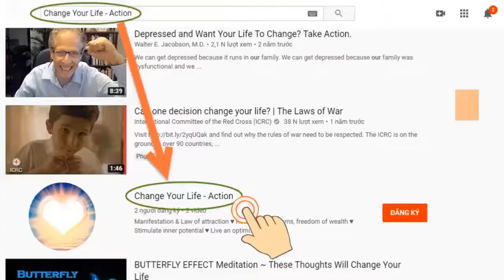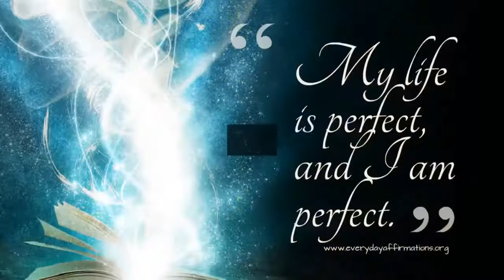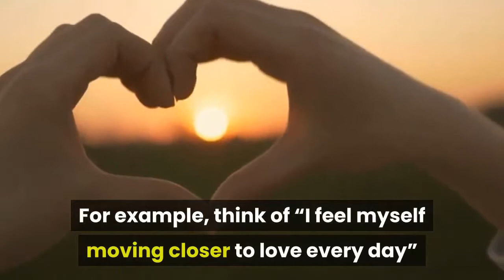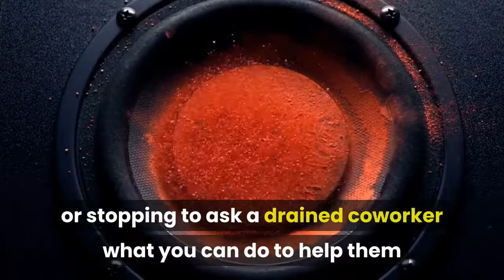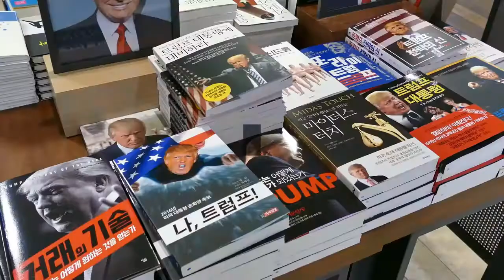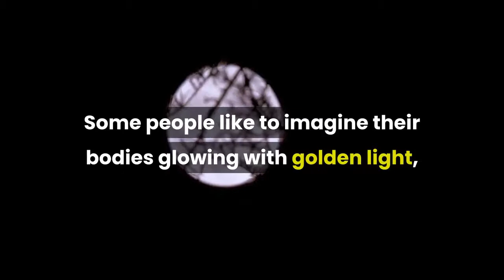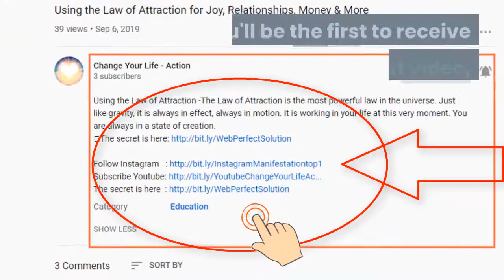6 Law Of Attraction Exercises You Can Do On Your Lunch Break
★ 6 Law Of Attraction Exercises You Can Do On Your Lunch Break: If you’ve been worrying about whether you can find the time to use the Law of Attraction properly, you’re not alone.
★ People who are first starting out often with their Law of Attraction exercises fret about their hectic family work lives and careers, wondering where they’re supposed to find the time to challenge their old ways of thinking and cultivate skills that help them manifest the lives they desire.
★ However, don’t let concerns about time constraints hold you back! If you have a lunch break, you’ve got time to work with the Law of Attraction.
★ Here are six powerful Law of Attraction exercises you can practice in that precious hour.
★ Expect miracles.

➡ Click the link below (Free):
► Mysterious message:     ➡